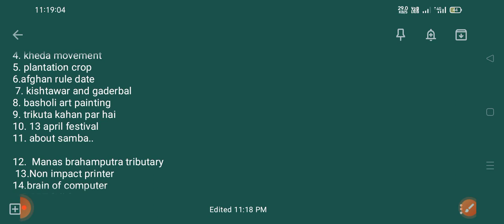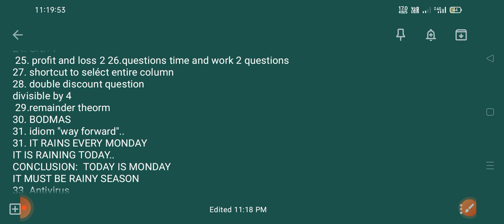Questions asked in today's 2nd shift junior assistant